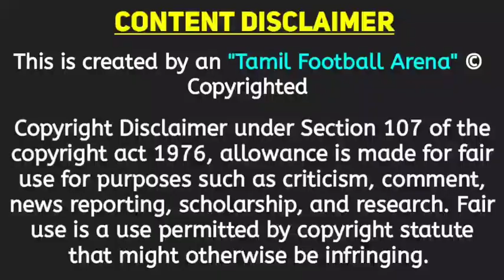Chennaiyin FC Retained Edwin 😍 Confirmed | Good News for Chennaiyin Fans | TFA